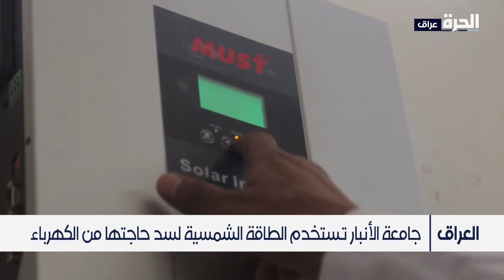وزارة الكهرباء.. أبنية ذكية بالطاقة الشمسية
تسعى وزارة الكهرباء إلى تحويل عدد من الدوائر الحكومية، إلى أبنية ذكية تعمل بالطاقة الشمسية، ضمن المبادرة الوطنية لدعم الطاقة المتجددة والتقليل مـن الانبعاثات التي أعلنت عنها وزارة البيئة مطلع أيلول -سبتمبر الحالي